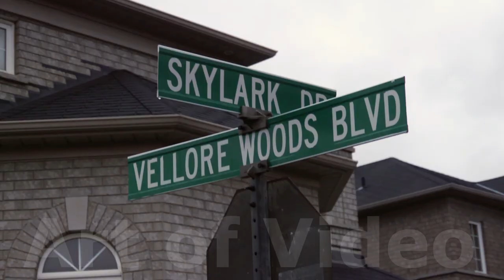Punjabi Sikh Wedding in Mississauga at Malton Gurudwara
Cinematic Punjabi Sikh Wedding in Mississauga at Malton Gurudwara.